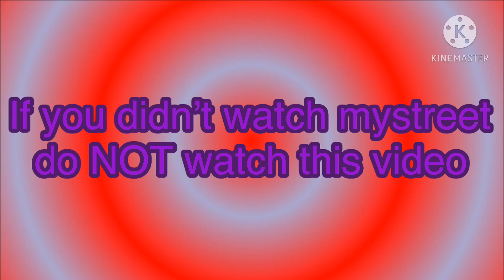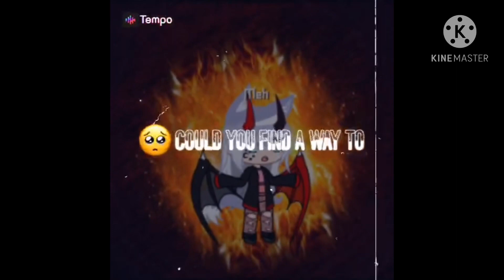Aaron proposed to who || part 6